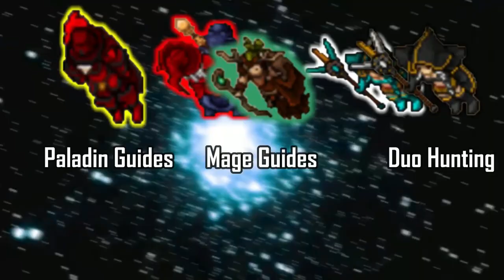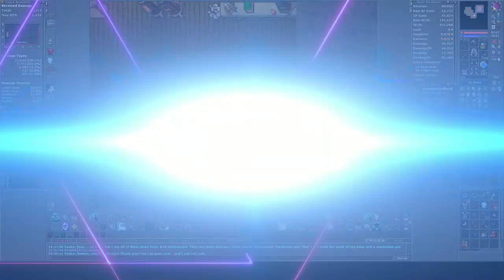The Cradle of Monsters Quest - Winter update, mission 1-3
The Cradle of Monsters Quest, this missions are done on the test server!
Winter update